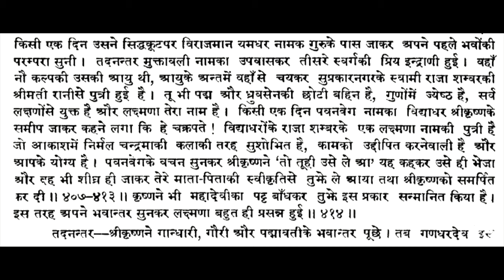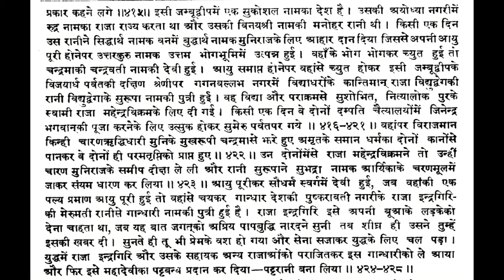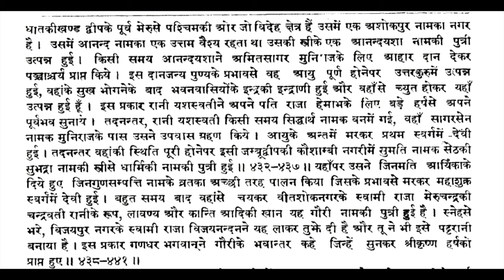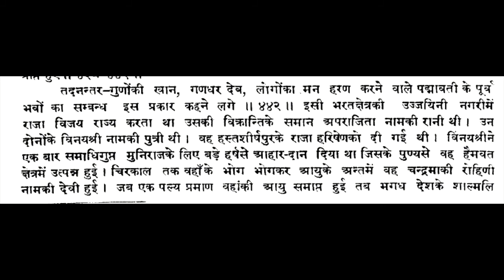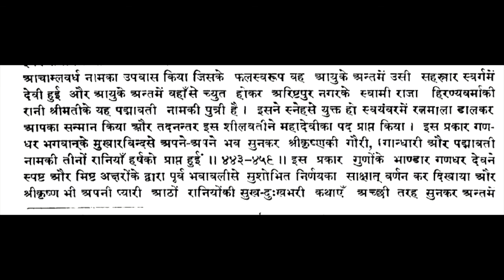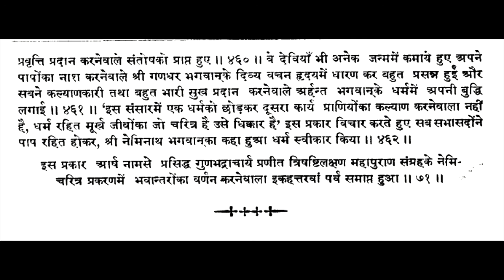उत्तर पुराण parv 71:- नेमिनाथ चरित्र प्रकरण में भवांतरो का वर्णन